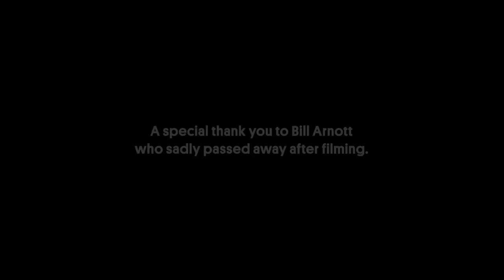I Ran 365 Marathons In 365 Days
Would you run a marathon? Maybe you’ve run a few? What about running a marathon every single day?

If that sounds completely crazy, well — we would agree. But Gary McKee did just that - every day of 2022.

Gary ran a marathon each day for an entire year, but his steps were driven by more than just personal drive. Every mile was to raise funds for Macmillan Cancer Support. As days turned into weeks, his ambition transformed into a town-wide movement. With New Year's Eve as the grand finale, the community came together like never before with hundreds of supporters rallying to celebrate with him at the finish line. The result? A united community, countless inspired morning runners, and a staggering £1 million raised.

Witness a story which proves that with determination and the right support, anything is possible...

00:00 Intro
00:43 A devastating loss
01:16 Running for a cause
01:46 10,000 miles!
02:22 Community support
02:59 The 365th marathon